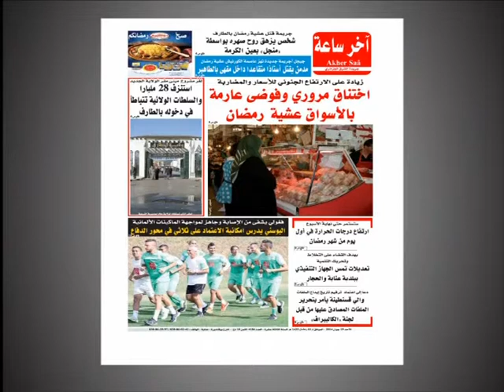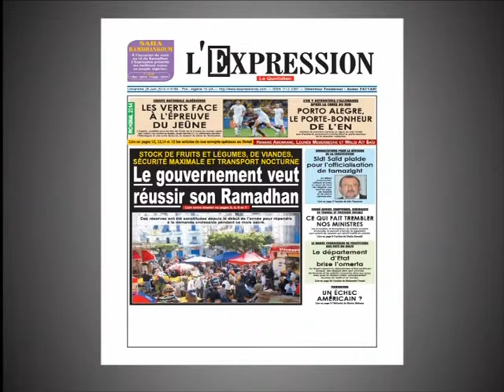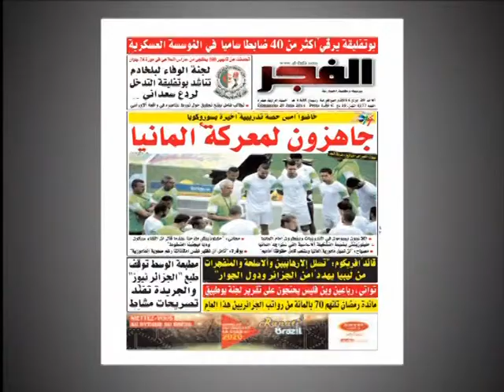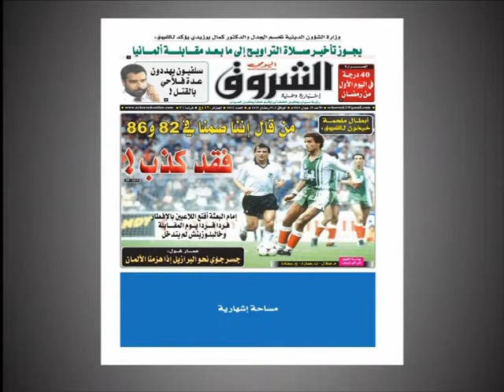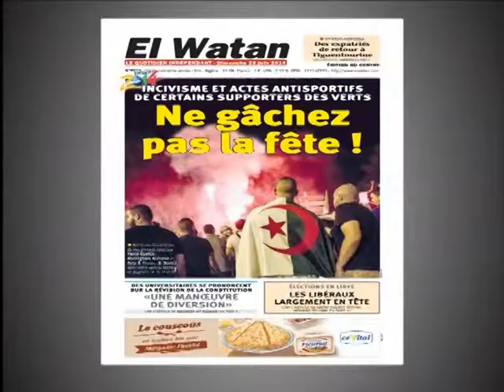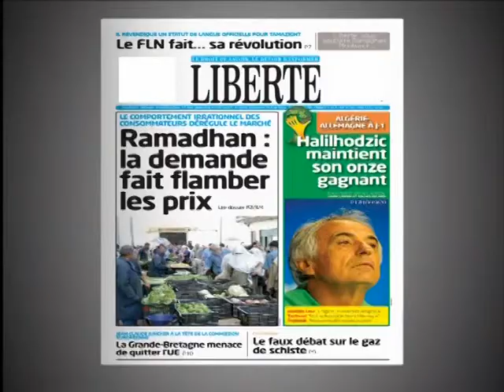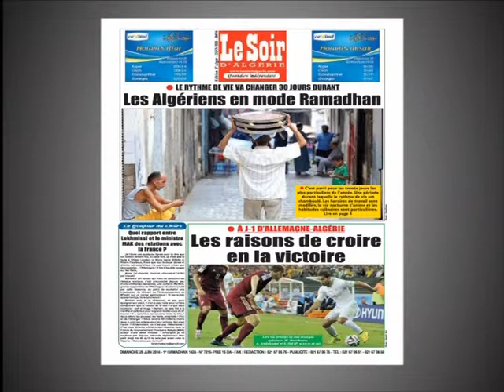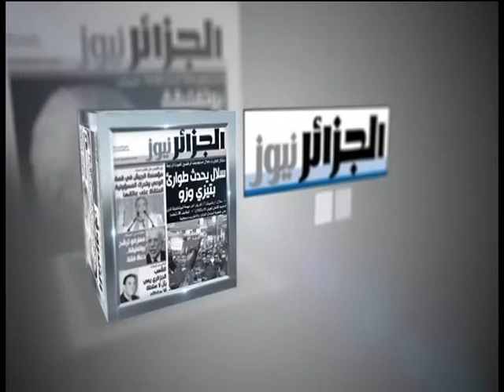sahafa 29 06 14